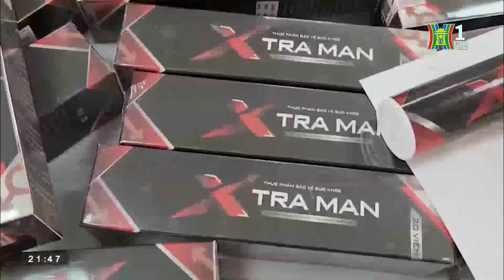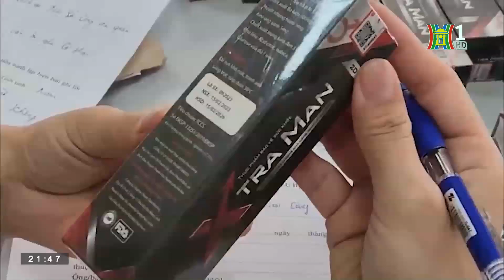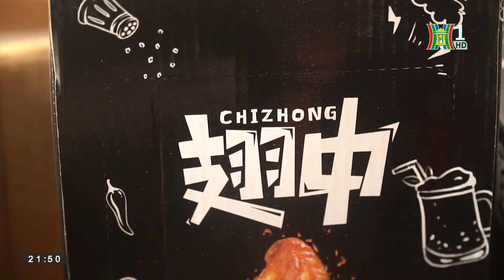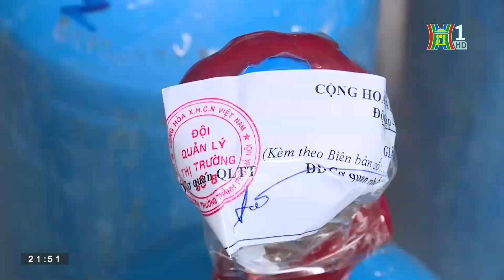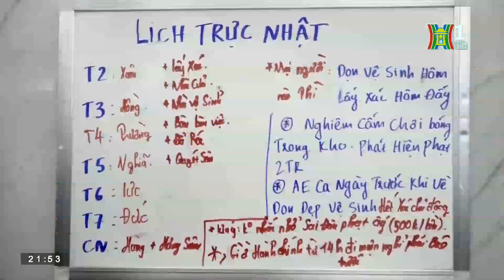Thu giữ số lượng lớn Chân Gà, Xúc Xích nhập lậu | Bản tin 141 ngày 20/04/2023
Những nội dung sẽ có trong Bản tin 141 ngày hôm nay (20/04/2023):
- Nhanh chóng dập tắt đám cháy tại phố cổ;
- Phát hiện hàng trăm sản phẩm tăng cường sinh lý giả;
- Thu giữ gần 500 lít rượu ngâm không rõ nguồn gốc;
- Thu giữ số lượng lớn chân gà, xúc xích nhập lậu;
- Phát hiện nhiều vụ kinh doanh khí N2O trái phép;
- Tuyên truyền công dân cài đặt và sử dụng ứng dụng VNeID...